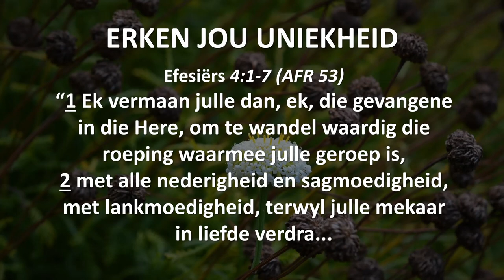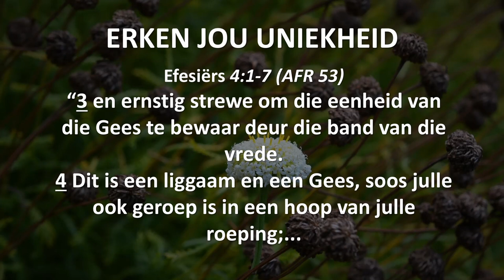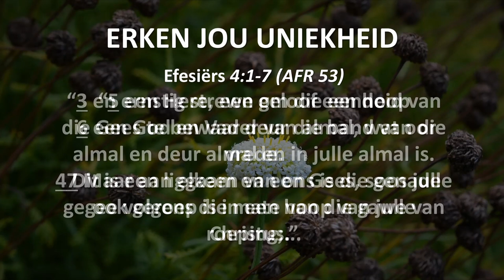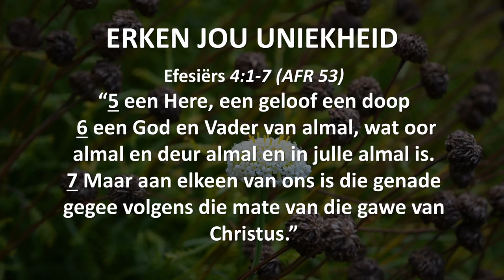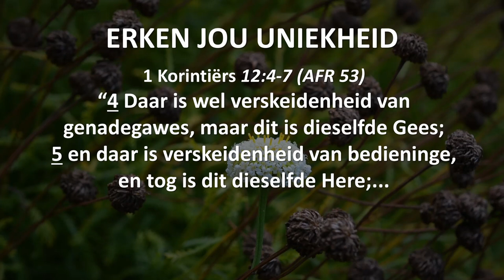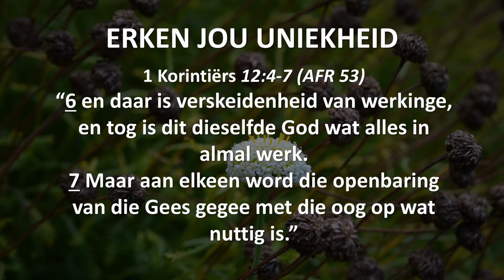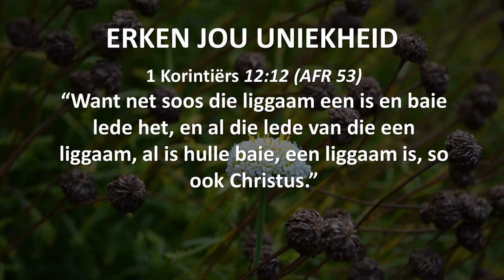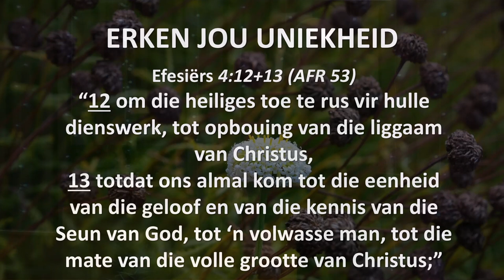"ERKEN" JOU UNIEKHEID ("Hear and Obey", Sessie 21) - Ps. Cornelis van Heyningen